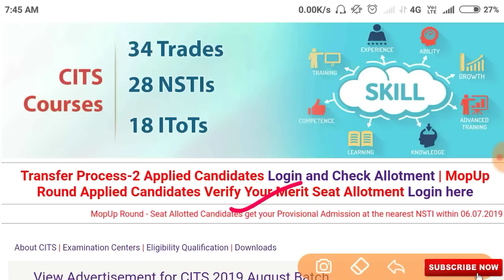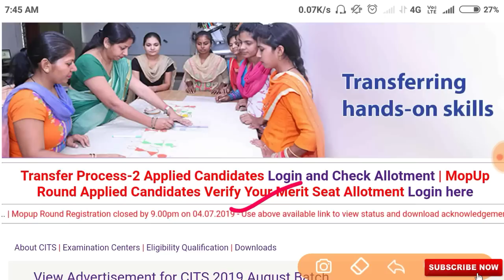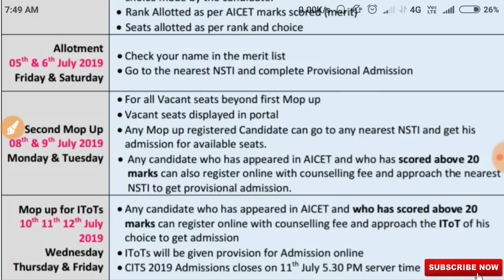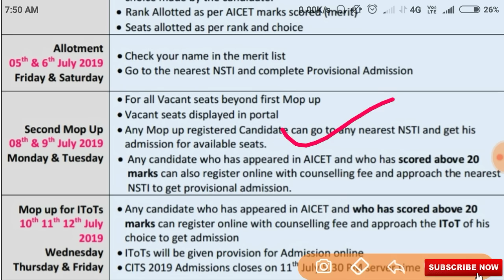CITS 2nd Mop up Round Direct Admission Registered Candidate || Vacant Seat Provisional Admission CTI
Registered Candidate ||
Vacant Seat Provisional Admission CTI/CITS ||